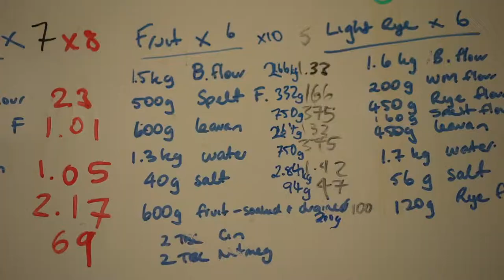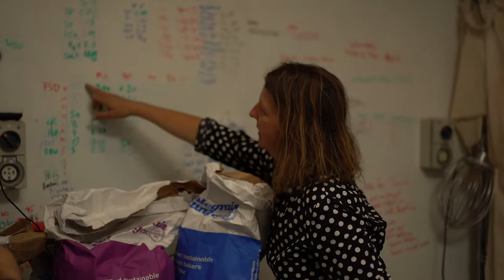A mix of science and sourdough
Taking precise measurements, testing hypotheses, recording data. You could be in a scientific laboratory but you aren’t; you’re in Dr Nicky Bruce’s bakery, where she is perfecting the recipe for her sourdough bread. This is where science gets delicious.